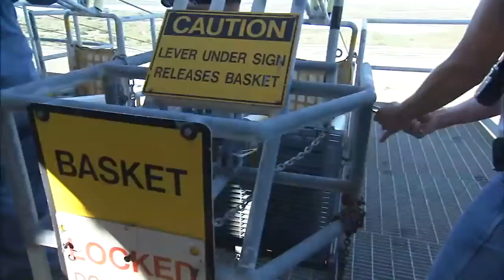Emergency Egress Slidewire Baskets Released for the Final Time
At Launch Pad 39A at NASA's Kennedy Space Center in Florida, the seven slidewire baskets travel down to the ground for the final time after being released by technicians from the 195-foot level.  The system of seven slidewire baskets at launch pads A and B provided an escape route for astronauts and personnel inside the orbiter  or on the orbiter access arm.  The baskets are suspended from slidewires that extend from the pad's Fixed Service Structure to a landing zone 1,200 feet to the west.  Each basket could hold up to three people.  A braking system catch net and drag chain slowed and then halted the baskets sliding down the wire at approximately 55 miles per hour in about half a minute.